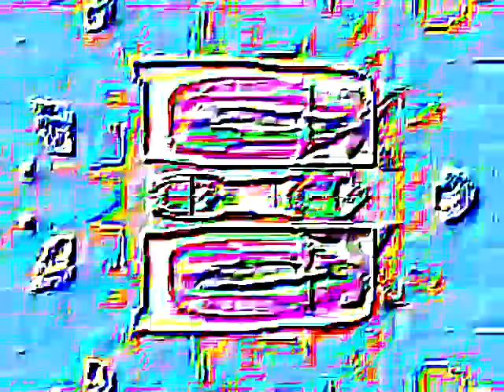Veg Replacement 2 {klasky csupo in strange dream}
and all the R/B2019 logos